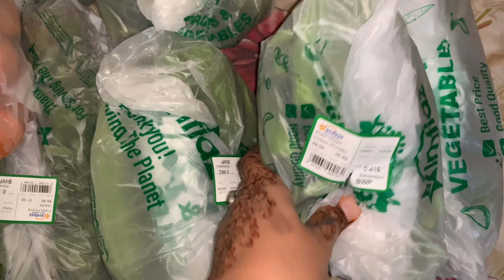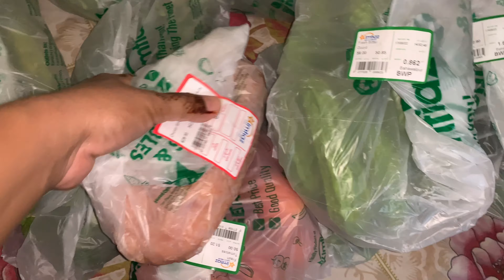Weekly vegetable’s shopping in Bahawalpur Imtiaz mall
Weekly vegetable shopping Imtiaz mall in Bahawalpur